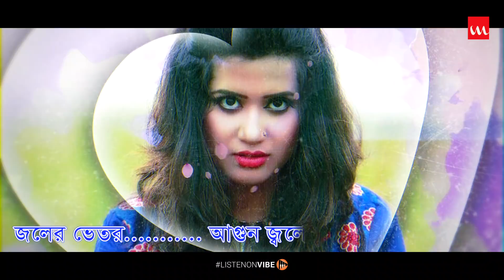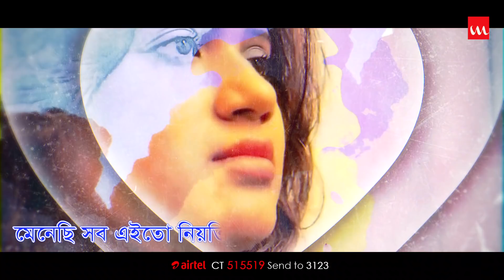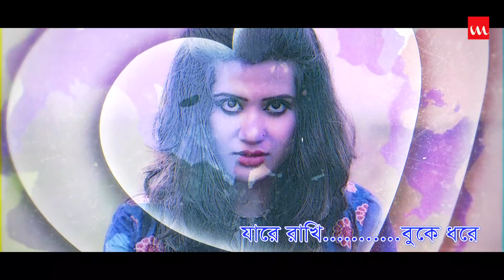Mon | মন | Nancy | Ahmed Razeeb | Lyrical video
Song Name – Mon
Singer – Nancy
Album - Megh
Lyric & Composition – Ahmed Razeeb
Music Programming - Meer Masum
Genre – Modern
Label – Laser Vision
Story Time: 04:46